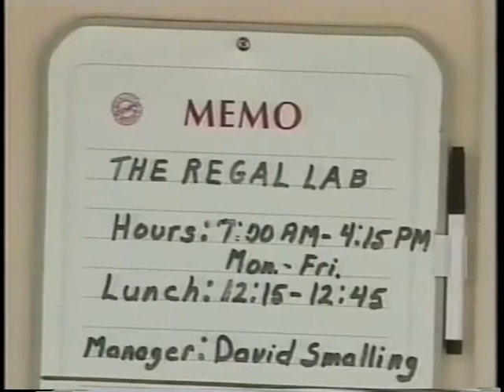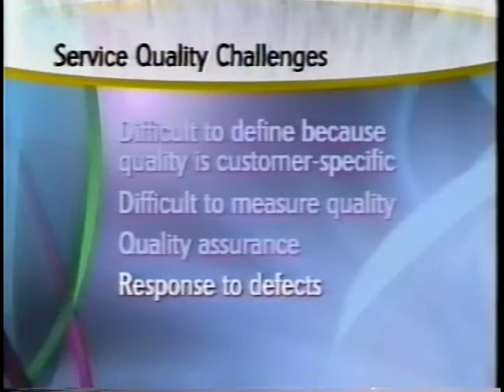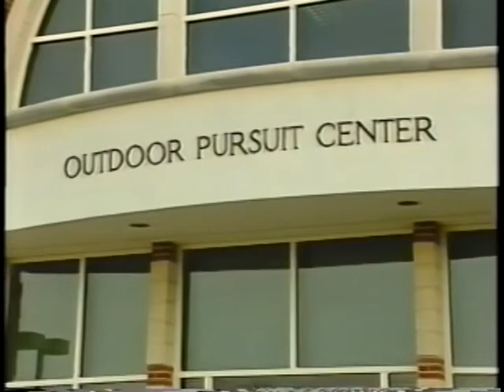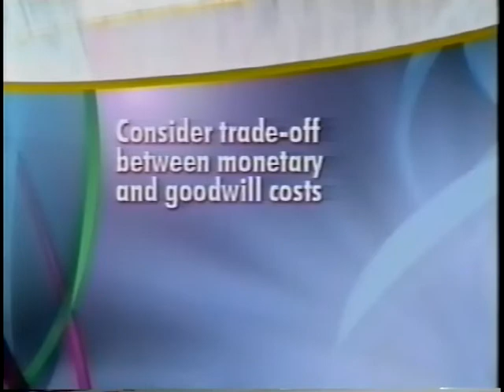Sampson on SOM #6: Service Quality Management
This video discusses important issues pertaining to service quality.  It is part of a six-part series on Service Operations Management produced by Prentice-Hall to accompany a textbook that is no longer in print.  This video is posted by permission of Pearson/Prentice-Hall.